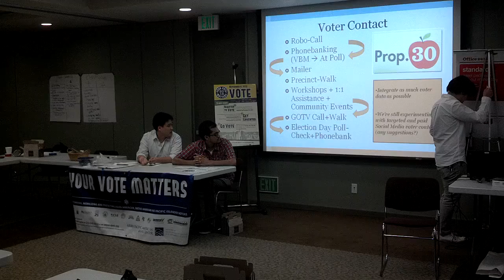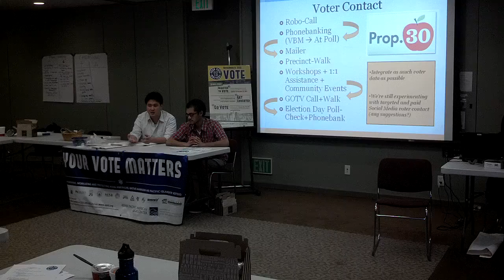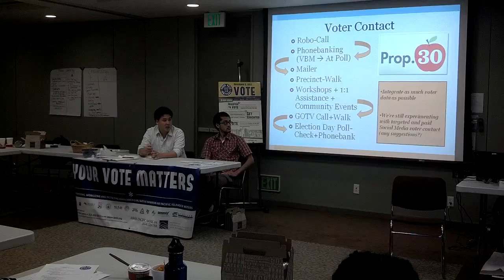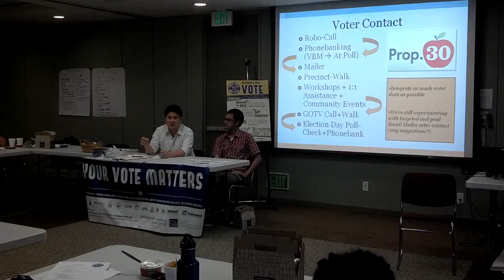2013-05-13 Elections Debriefing